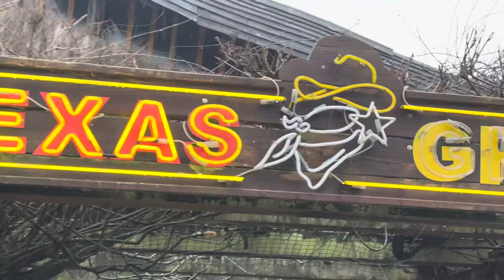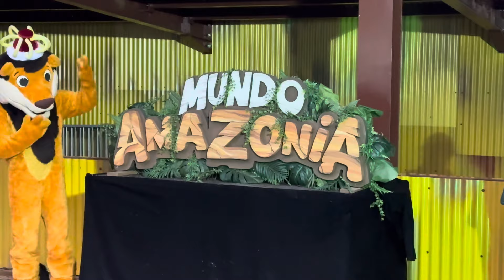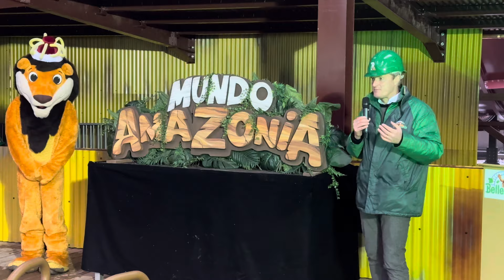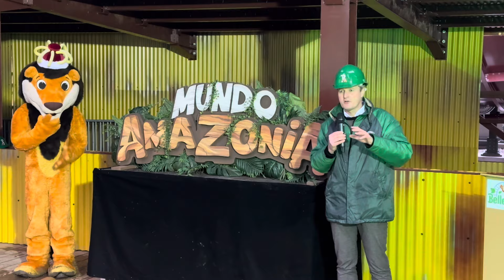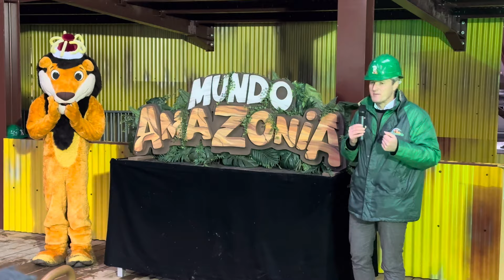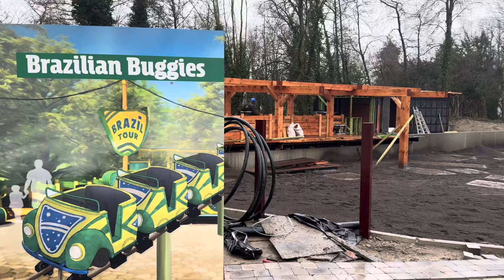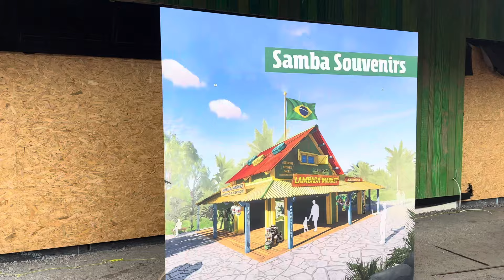PRESSE ÉVENT MUNDO AMAZONIA BELLEWAERDE 2024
À partir du 30 mars, les visiteurs pourront découvrir la toute nouvelle zone « Mundo Amazonia » dans le parc Bellewaerde. Vous y trouverez trois nouvelles attractions, dont une véritable première mondiale avec l'attraction aquatique unique « Amazonia ». De plus, la zone comprend également un nouveau point de restauration, une boutique de souvenirs et des sanitaires. Cerise sur le gâteau, tout cela est entouré d’une beauté naturelle nouvellement plantée. Un portefeuille d'investissements d'un montant total de 21 millions d'euros a été prévu pour le développement et la construction de cette toute nouvelle zone. Cet investissement s'inscrit dans la vision à long terme d'innover continuellement en tant que parc à thème, de surprendre les visiteurs fidèles et les familles avec des expériences uniques et d'attirer de nouveaux visiteurs.

Attraction aquatique Amazonia, une première mondiale pour toute la famille !
L'aventure commence dans la file d'attente parmi la beauté naturelle exotique. Le point d'entrée de l'attraction est situé dans un bâtiment minier abandonné, où les émeraudes étaient extraites il y a longtemps. Les visiteurs montent à bord d'un bateau pour 8 personnes. L'aventure commence via un ascenseur incliné qui vous emmène à une hauteur de 18 m. Le bateau glisse sur un toboggan aquatique tourbillonnant et éclabousse le premier bassin d'eau. Vous atteignez ensuite pas moins de 19 m de hauteur via un ascenseur vertical rotatif, après quoi vous vous retrouvez dans un gigantesque half-pipe ! Le voyage spectaculaire se termine par une chute libre inattendue dans le puits de la mine. Ce type d’attraction est unique au monde et ne se trouve que dans le parc Bellewaerde !

2 mini attractions, un maximum de plaisir !
Pour ceux qui veulent rester un peu plus calmes, il y a Rio Do Cacao ou les mini troncs d'arbres. Cette attraction offre aux enfants la possibilité de vivre la première sensation d'une attraction aquatique avec un léger plouf en guise de surprise.

Le River Splash est également inclus dans la nouvelle zone. L'attraction a fait l'objet d'une rénovation complète et a été transformée en Rio Do Café .

En plus des mini troncs d'arbres, vous trouverez encore plus d'excitation pour les petits aventuriers dans les Buggies brésiliens . Ces montagnes russes pour enfants promettent une première expérience de montagnes russes sur mesure pour les plus petits et sont un clin d'œil subtil au Keverbaan du passé.

Des souvenirs et des goûts inoubliables
Une visite au parc Bellewaerde est inoubliable et avec le souvenir idéal, vous profiterez longtemps de votre journée pleine de plaisir. Dans la nouvelle boutique de souvenirs Samba Souvenirs, vous trouverez les meilleurs cadeaux pour petits et grands, notamment des émeraudes et autres pierres précieuses.

Le Tropical Takeaway vous aide à satisfaire votre faim. Un tout nouveau point de restauration avec une belle terrasse où l'on goûte à l'ambiance exotique de délicieuses empanadas, de nachos délicieusement croustillants et de délicieux tacos. Une toute nouvelle offre dans l'assortiment alimentaire de Bellewaerde Park.

Une beauté naturelle exotique
À Mundo Amazonia, les visiteurs profitent d’une atmosphère sud-américaine et brésilienne entourée de magnifiques arbres, d’arbustes et de plantes exotiques. Pas moins de 80 grands arbres indigènes d'une hauteur de 10 à 18 m sont plantés ! Ainsi que 70 arbres exotiques et multi-troncs d'une hauteur de 5 à 10 m, 30 arbustes exotiques multi-troncs de 3 m et environ 600 arbustes plus petits de 0,5 à 2 m de hauteur. Au rez-de-chaussée, les 1400 plantes forestières assurent une excellente finition. Tout comme dans les autres zones du Parc Bellewaerde, la nature est également omniprésente dans la nouvelle zone !

Informations pratiques
Le Parc Bellewaerde ouvrira ses portes à partir du 30 mars 2024 .